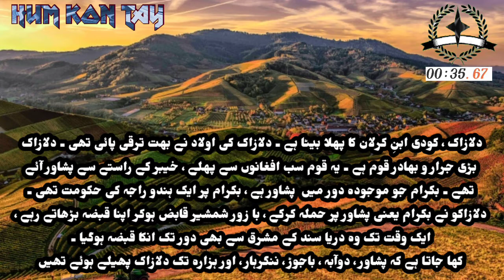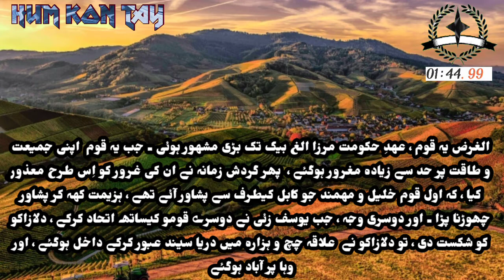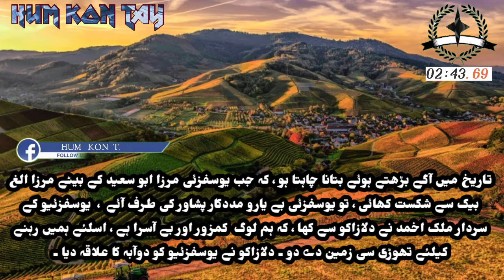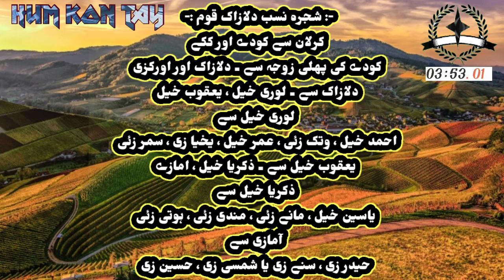Dilazak Kon Hai . Who Is The Dilazaak Tribe. Dilazak Uruj Se Zawal Tak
This Video Based On History .